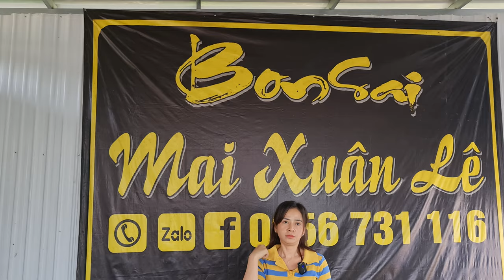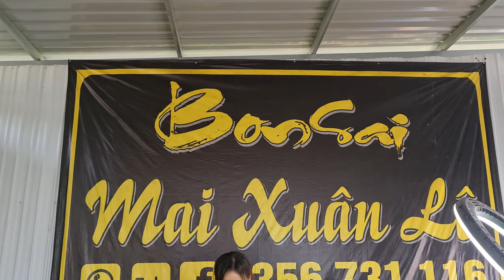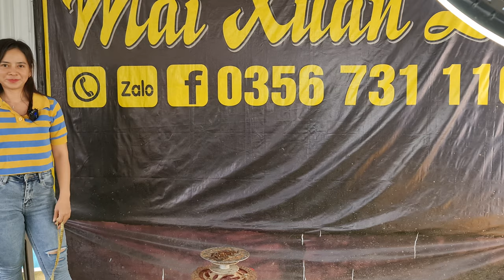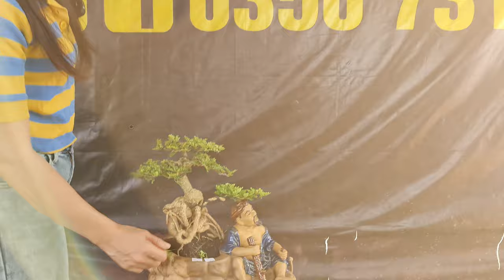Cây kiểng bonsai đủ dáng nhiều loại Chào bán 20/01 (O356-731-116) nhà vườn Mai Lê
Kênh giới thiệu chia sẻ giao lưu cây kiểng và đồ xưa trên toàn quốc
Cây kiểng bonsai đủ dáng nhiều loại
👉 Mua hàng tại : huyện Chợ Lách, tỉnh Bến Tre, Việt Nam

➯ Cám ơn quý bà con đã giúp LTK Bonsai đạt 100.000 Subscribers